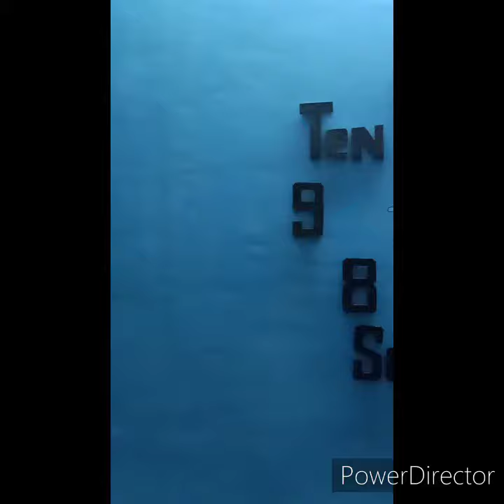Wall art - Hand made wall clock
Used Products -
Cardboard
Fevicol
Scissor
Fabric color